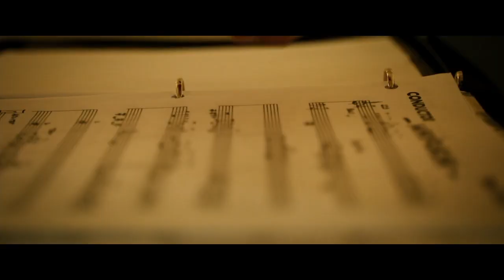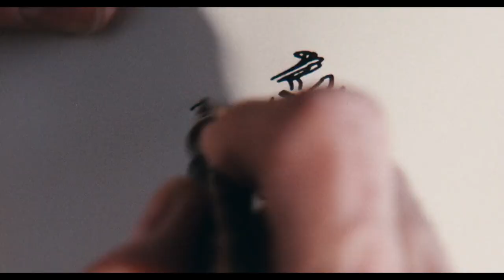the obsessed artist trope I applause - lady gaga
movies:
black swan
whiplash
nightcrawler
sunset boulevard
i, tonya
raging bull
the prestige
queen’s gambit
perfect blue
perfume
the perfection
amadeus
nocturne
the neon demon
the aviator
phantom thread
synecdoche, ny
birdman
suspiria (2018)
madeline’s madeline
peeping tom
the house jack built
8 and a half
mishima
the wrestler
la belle noiseuse
the devil wears prada
the skin i live in
the king of comedy
the novice
the disciple
adaptation
pi
and then we danced
tick tick boom
rocky
the piano teacher
burnt
jiro dreams of sushi
female trouble